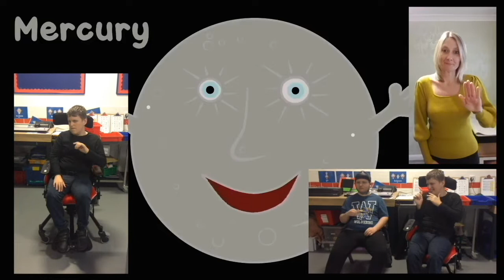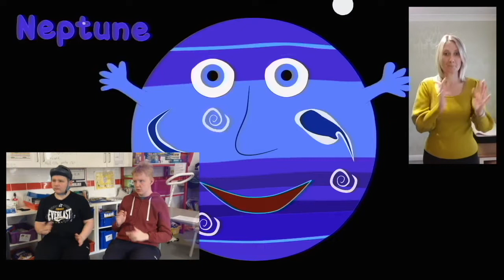Solar System Complete - Montacute School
Montacute's St Aldhelm's Class have been learning about space. Their Signalong Tutor Lucy, was blown away with their knowledge and they have taught her some great facts. In their Signing sessions they have learnt lots of space signs and were able to make this video. Lucy is so proud to share this with you all and we all send a massive thank you to the boys for all their hard work (and Lucy too)